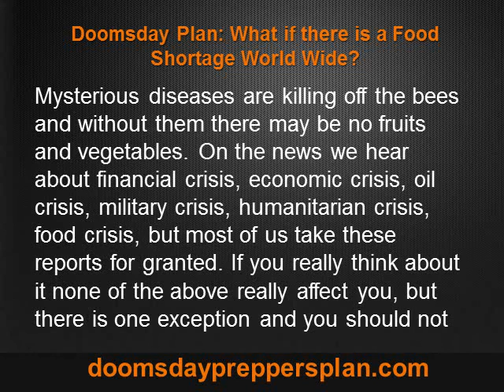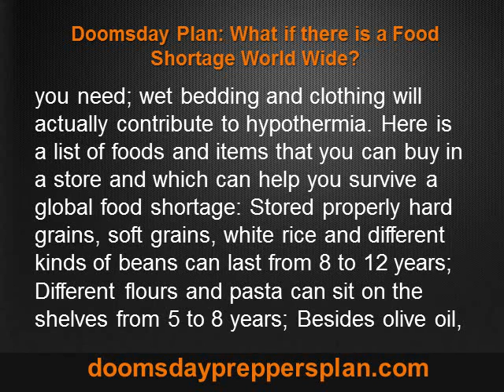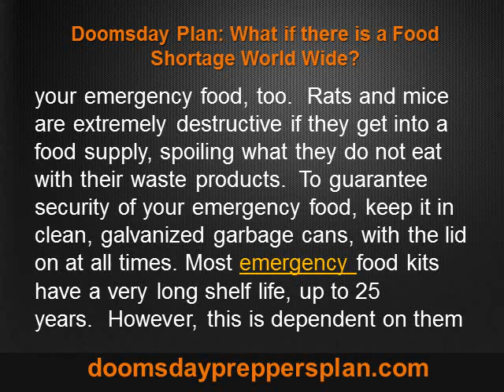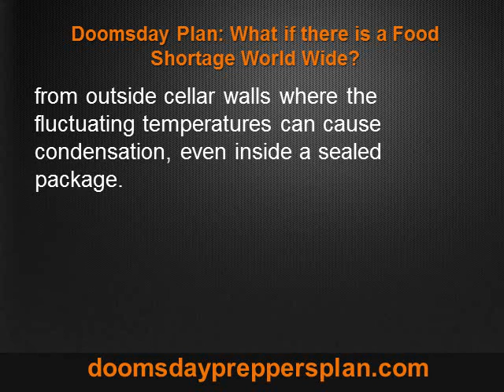Doomsday Plan What if there is a Food Shortage World Wide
Doomsday Preppers Plan is your best resource for information on Preppers Plans for Doomsday.